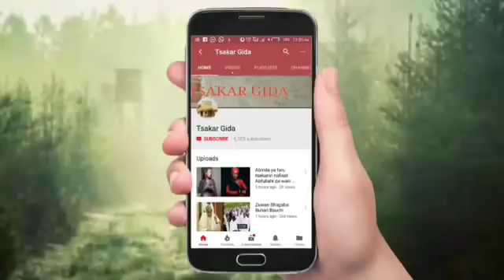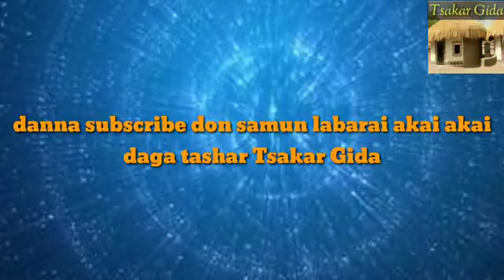Ya kamu da bugun zuciya sakamakon kama matarsa da kwarto da yayi a wani hotel